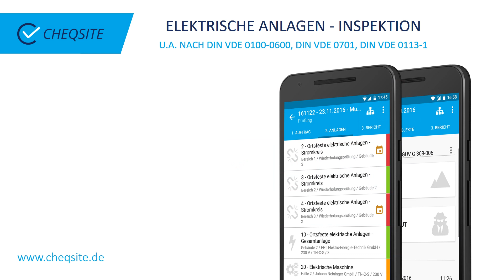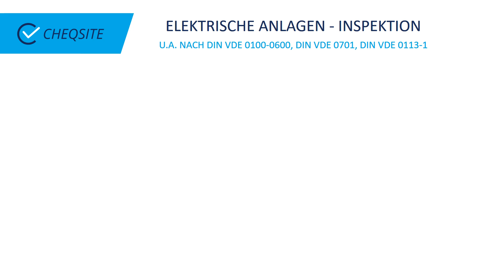Elektrische Anlagen - Prüfung u.a. nach DIN VDE mit CHEQSITE